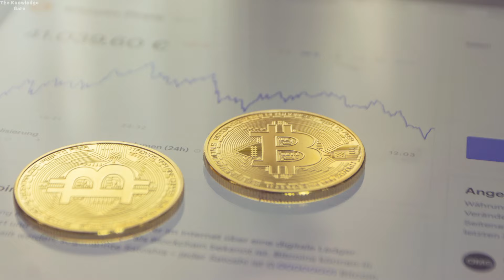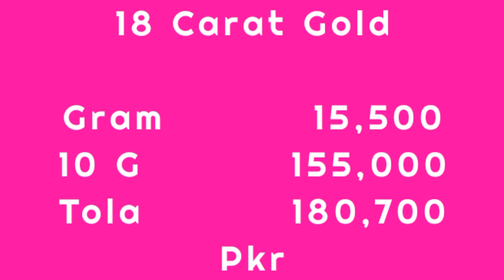Today Gold Rate in Pakistan | 18 Jun Gold Price | Aaj Sooney ki Qeemat